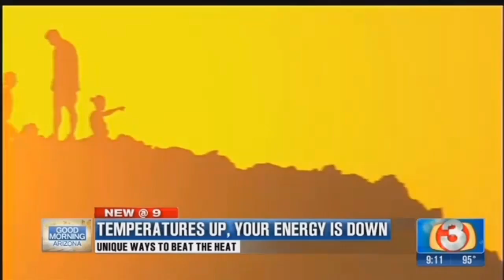Dr Ed Lamadrid shares ways to Stay Cool this Summer on GMAZ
• Eat to Stay Cool: According to Asian medicine, it is understood that specific foods can either warm the body or cool it. Beat the heat with these high water-content foods: Watermelon, cucumbers, zucchini, pineapples, and peaches. Tip: Freeze chunks of watermelon or pineapple for a healthy treat (no added sugar).
• Stay Hydrated: Skip the ice coffee & frozen drinks (they can dehydrate you faster). Water infused with cucumbers, lemons, coconut water and iced tea made with chrysanthemum flowers.
• Cool those Pulse Points: You may feel hot all over, but there are specific parts of your body that are hotter than others because your blood runs closer to the surface. Your pulse points include your wrists, back of neck, forehead and temples. You can also place a cool or damp compress in these areas to cool you off.
• Cool Your Neck: Your body’s main temperature sensor is located on the back of your neck. If you have long hair, wear it up to let breezes reach this area. A cool compress over this area will also go a long way to helping you feel cooler. (See the Rice Sock below)
• For Hot Nights: Make a cold compress on really hot nights, fill a sock with rice, tie it off, and stick it in the freezer for an hour or so. The compress will stay chilly for up to 30 minutes, definitely enough time to nod off. (Spray with peppermint essential oil)
• Make Yourself Minty Fresh: Rub on some peppermint lotion. The menthol will stimulate your nerves and trick your body into thinking you’re cooler than you are.